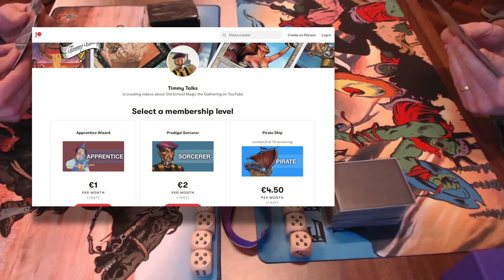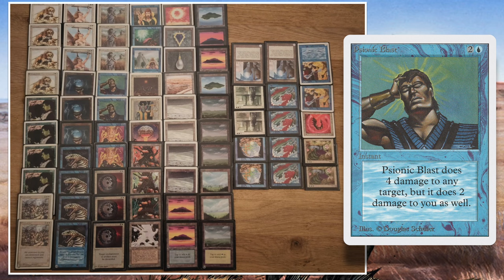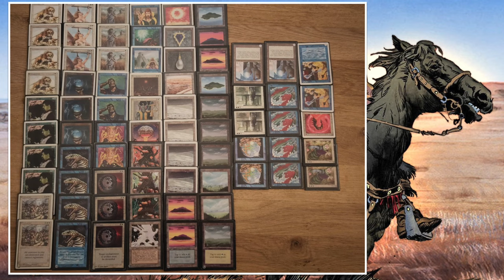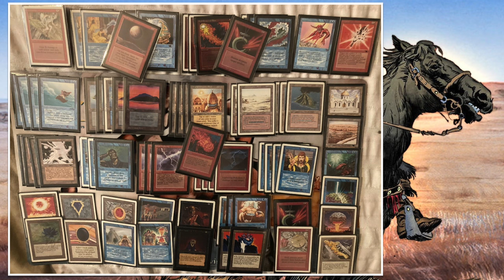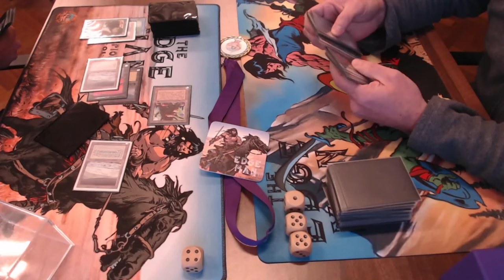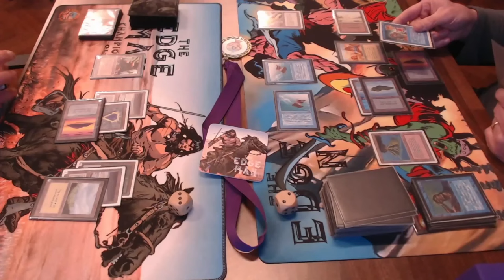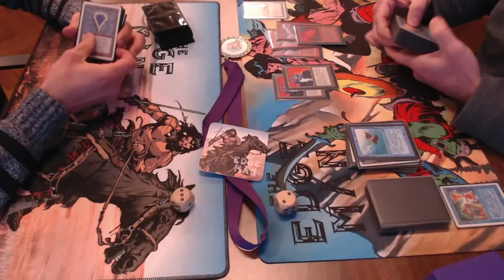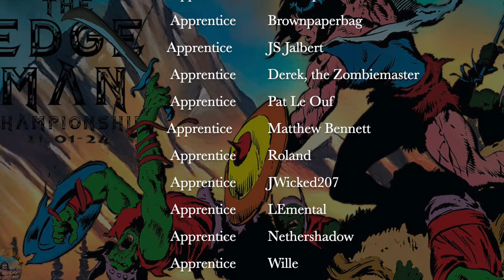UW Venom vs UR Counter Burn, Ep4 of the Edge Man | Old School Magic the Gathering mtg9394 817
We are just one step away from the finals of the MTG 93/94 Edge Man Championships! In this match we see Elon with his Blue/White deck take on the Counter/Burn deck of Clovis for a spot in the finals..

Decks: UW Venom vs UR Counter Burn
Players: Elon vs Clovis

00:00 MTG 93/94
01:58 UW Venom
06:15 UR Counter Burn

09:18 MTG Games